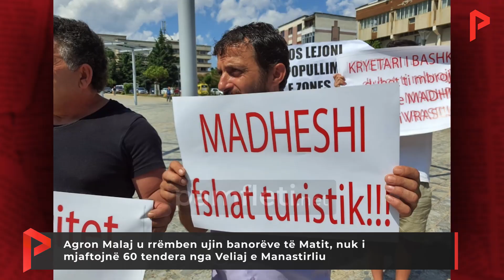Agron Malaj u rrëmben ujin banorëve të Matit, nuk i mjaftojnë 60 tendera nga Veliaj e Manastirliu